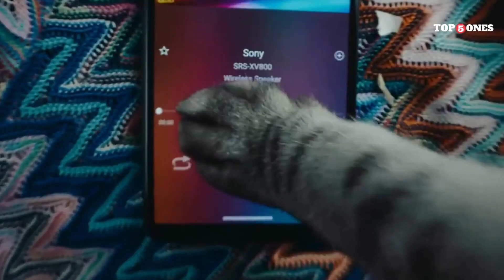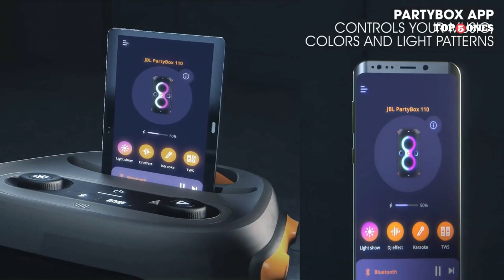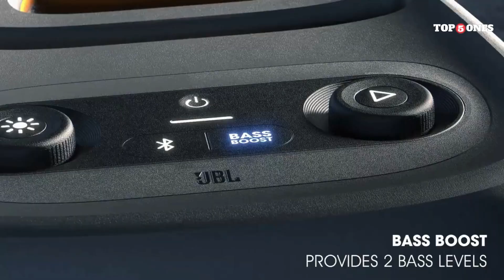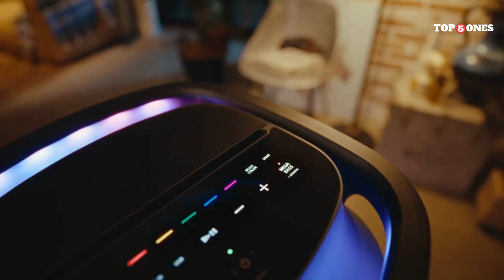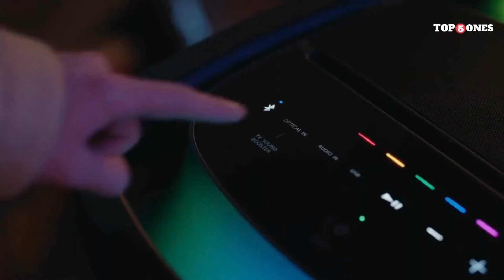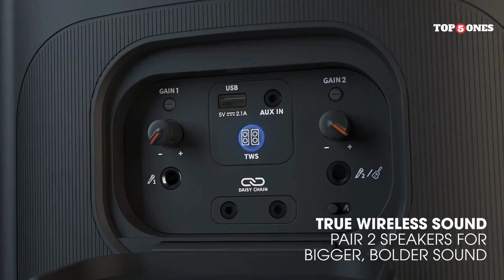Top 5 Best Bluetooth Party Speakers 2025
Links to the Top 5 best bluetooth party speakers 2025 are listed below. At Top5ones Review, we've researched the Top 5 best bluetooth party speakers 2025 on Amazon, saving you time and money.

► 1. JBL PartyBox 110
►2. LG XBOOM XL7S
►4. JBL Partybox 710
►5. Bose S1 Pro+
►6. JBL PartyBox 310

👍👍FLASH SALE 34.99 FIRESTICK MAX👍👍

👇 IMPORTANT LINKS:
🎁 🚼 Find Everything You Need for Your Baby on Amazon's Baby Registry!

📚 Start listening unlimited audiobooks and podcasts with this Audible FREE 30-day trial

👨‍🎓 Are you a student? Start your 6-month trial of Amazon Prime for $0

Video Credits:

If you find any of your copyrighted material in this video, please leave us a message  so we can resolve the issue.